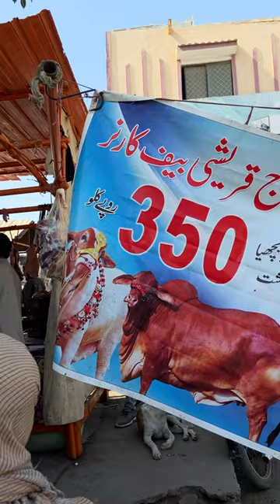Beef Rs 350 per Kg in Karachi